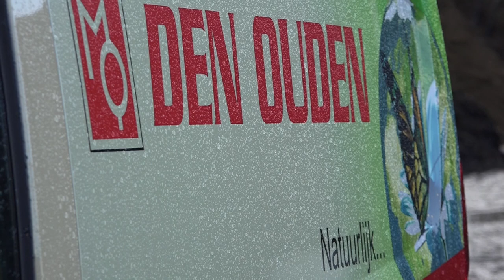Komtech Crambo snoeihout verkleinen bij Den Ouden.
Den Ouden aan het verkleinen met een Komtech Crambo 6200 in combinatie met Komtech multistar l3.